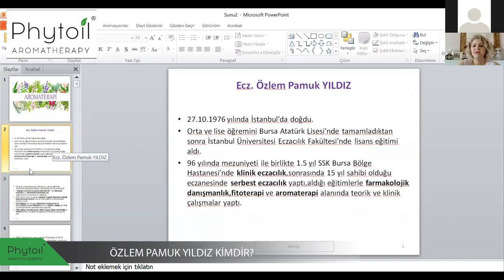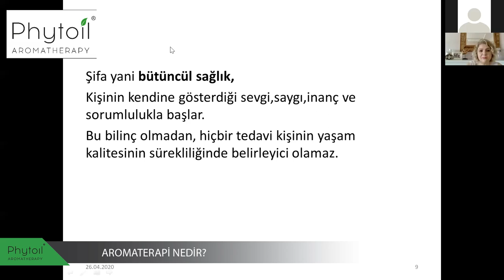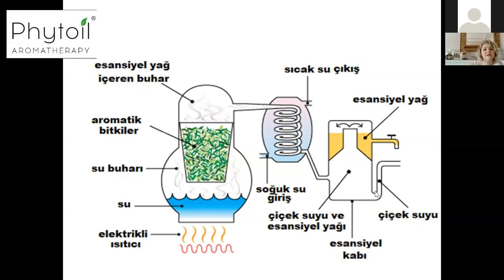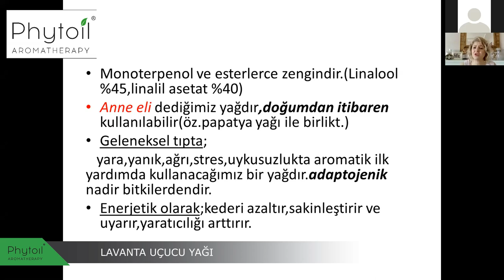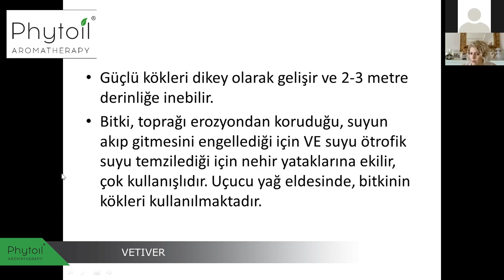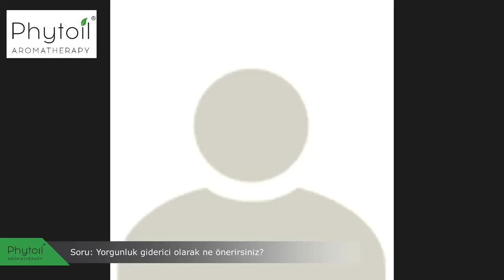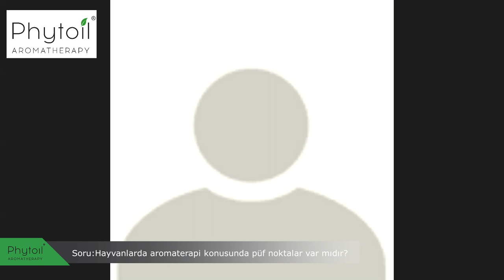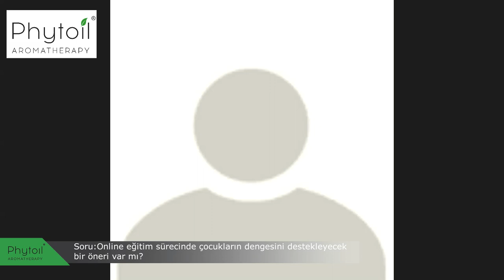Herkes İçin Aromaterapi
Ecz. Özlem PAMUK YILDIZ